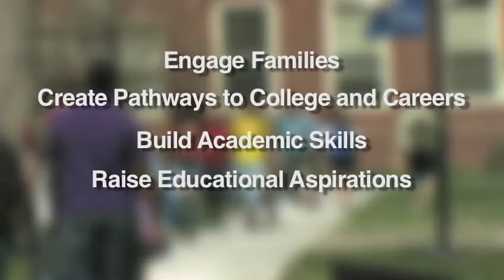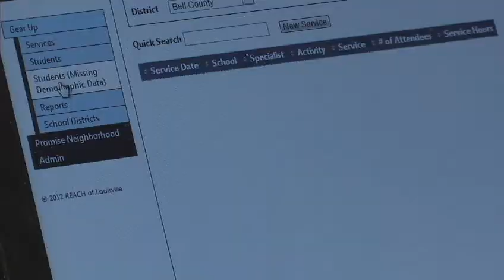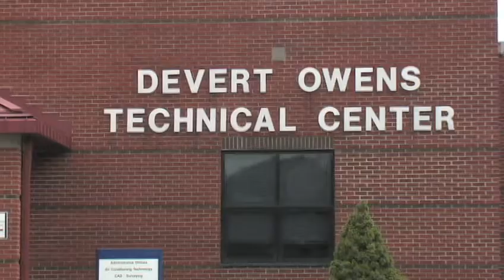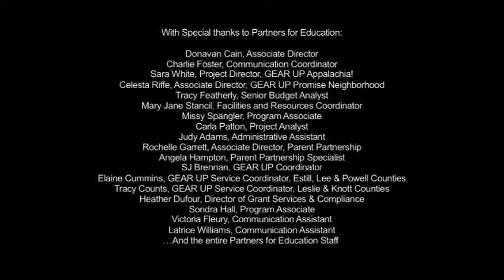Partners for Education at Berea College SHORT VERSION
Partners for Education at Berea College coordinates a significant number of federally funded education initiatives. CTL serves as a primary partner and produced this video, which shows how the programs extend the mission of the college to serve the entire Appalachian community.